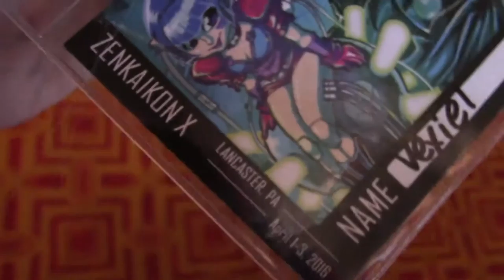Cosplay Family: Zenkaikon 2016 Extended Cut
A slightly re-edited, extended cut of my informal Zenkaikon documentary! A huge thank you to everyone involved!

Special Thanks To:
Zenkaikon staff
Cyalume Cosplay
Izzie and Brittany
I am the Villain  Cosplay (Butterfree from Pokemon, design by Cowslip)
Sam Peck (Axel from KH)
Kayla Moyer (Xion from KH)
Jordan Boyer (Roxas from KH)
Amelia Lyon (Victorian Maki from Love Live)
The Sea of Wishes (Pretty Cure Miracle)
Ariana Alrditch (Megara from Hercules)
Sarah Aldritch (Sakura Tsukino from Owari no Seraph)
Monica and Alan (Keishin and Ikkei Ukai from Haikyuu!!)
Josh Launds (Robin - Dick Grayson from Batman)
f0b__bro (Deadpool)
Cidney Klinger (Zevran from DA:O)
Rachel Ferenze (Anders from DA:2)
Melissa Shawl (Momo from Free!)
And Uncle Yo for making me cry with the Cosplay Masquerade opening speech